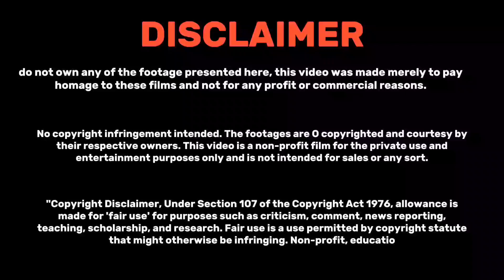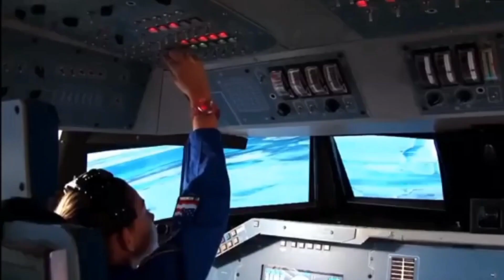পৃথিবীকে বিদায় জানালো এলিসা Chandrayaan 3 - Chandrayaan Landing - Chandrayaan 3 live - চন্দ্রযান3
পৃথিবীকে বিদায় জানালো এলিসা - Chandrayaan 3 - Chandrayaan Landing - Chandrayaan 3 live - চন্দ্রযান Chandrayaan 3 Successful Landing |Chandrayaan 3 Live Update | চন্দ্রযান 3 | Chandrayan 3 | ISRO Live Chandrayaan 3 Successful Landing - Chandrayaan 3 Live Update - চন্দ্রযান 3 Chandrayan 3 - ISRO Live Update on Chandrayaan 3

Your Queries | Chandrayaan 3 landing chandrayaan 3 ISRO ISRO Chandrayaan 3 chandrayaan 3 mission moon chandrayaan three landing big update on chandrayaan 3 mission chandrayan chandrayaan 3 live location chandrayaan 3 landing time chandrayan 3 live chandrayaan 3 landing video chandrayan 3 Big update Chandrayaan 3 News
elisa said goodbye to the world
a time to say goodbye in english
a time to say goodbye lyrics in english
elisa before the end of the world
the last time we said goodbye summary
the last time we say goodbye characters
the last time we say goodbye quotes
every time we say goodbye ending
if you said goodbye to me tonight
melissa say yes to the dress
elisa gonzalez poems
quotes from the last time we say goodbye
is elisa dead in who killed sara
is elisa carbone still alive
u say goodbye and i say hello
we said goodbye in spanish
ex said goodbye
elisa waut russia lyrics
elisa serge gainsbourg lyrics
3 elisa
4 ways to say goodbye in spanish
4 ways to say goodbye to someone in spanish
6 ways to say goodbye in spanish
say elisa

This content is copyrighted to Vai Ka Channel. Any
strictly prohibited from this material. Legal action will be
taken against those who violate the copyright of the